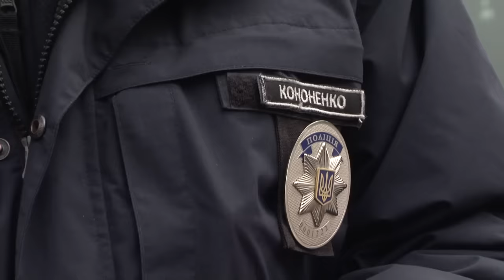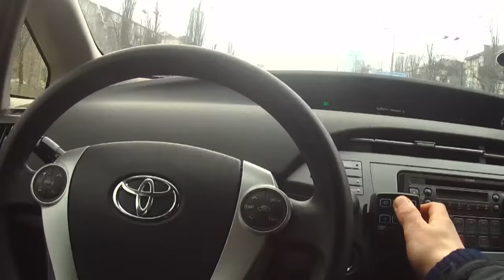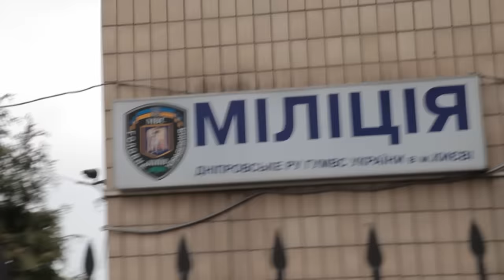Полиция задержала токсикоманов в Киеве — Патрульные, 01.04